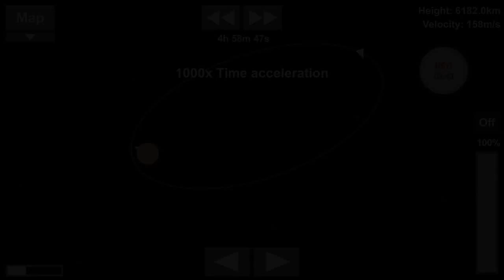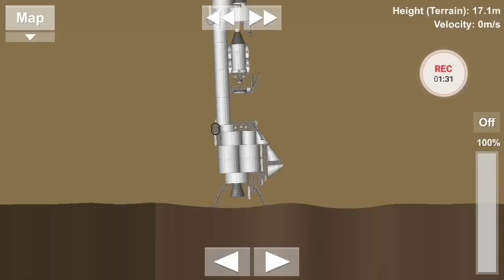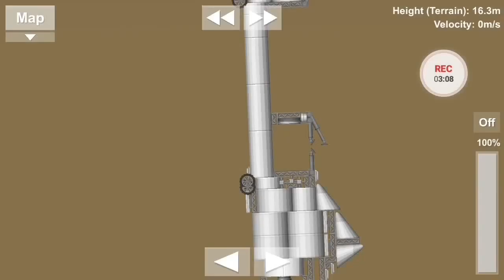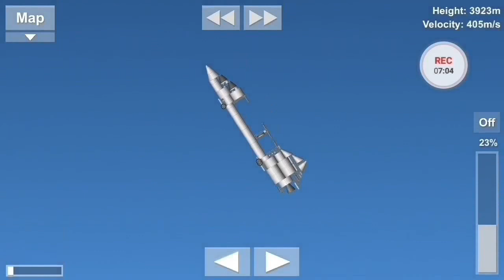Futuristic Space Shuttle (EP2) - Spaceflight Simulator